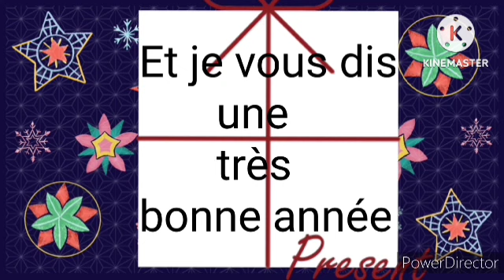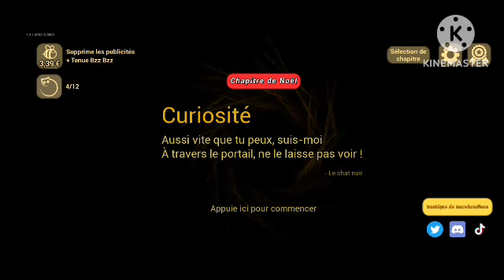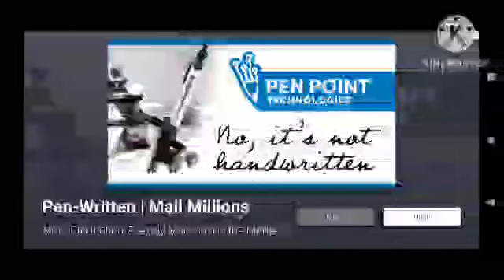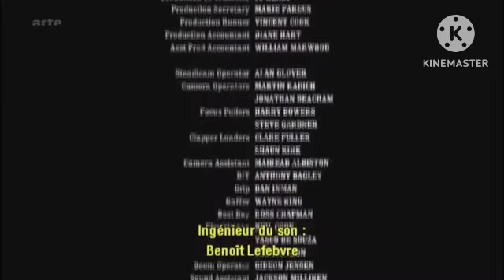jeux Android épisode 6